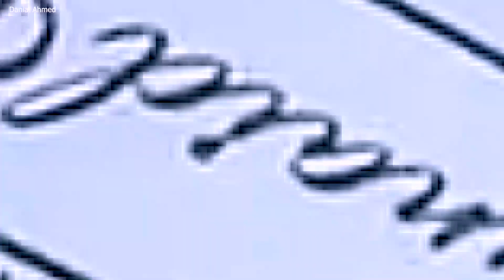Desi Wedding Things | J's Wedding | England